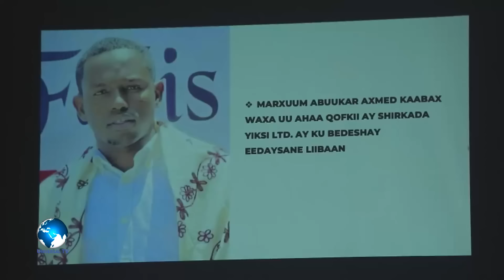Maxkamadeynta Taliyihii Booliska & dilka Ganacsade Abuukar Axmed Kabax.